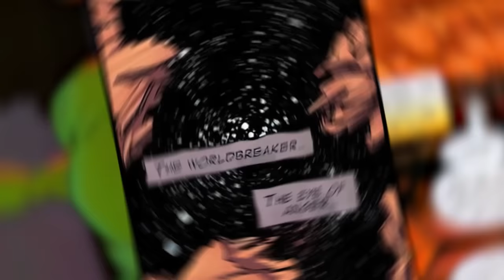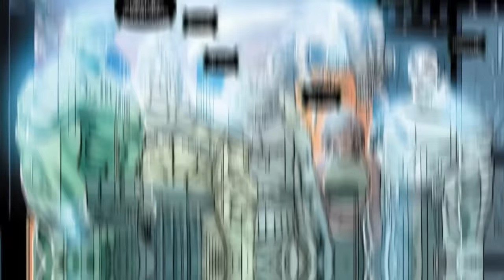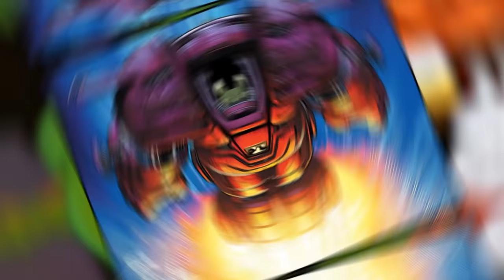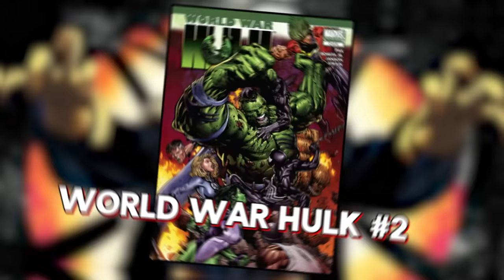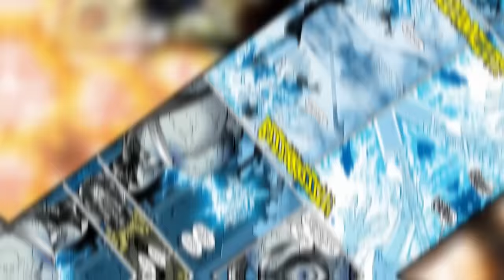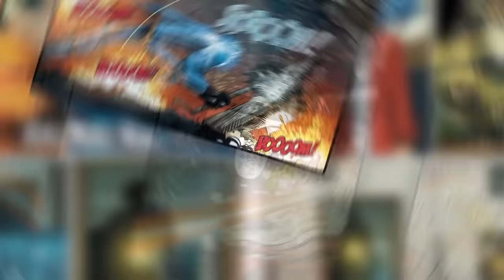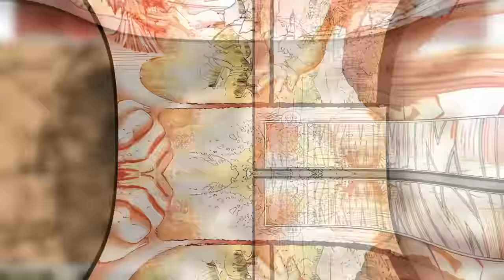Hulk Embarrasses The Marvel Universe! World War Hulk Full Story Explained